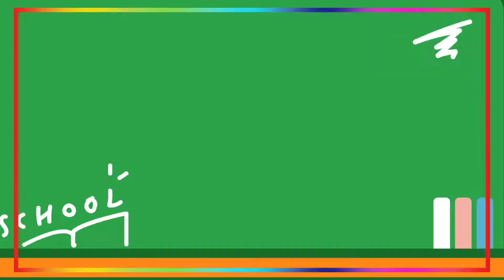streamer killed By God Level Camper PUBG | God Level Camper VS Streamers | Spolier Mon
Streamers Killed by Camper ft.Payal,krutika,Jonathan,scout,alpha,gareebooo

Comment Karna Kaisa Laga video.. kya merako or improve karna h.. kya nhi karna h.. Like Karna Video accha Lagato.. share karna nd Broo please Subscribe karna.. Content accha Laga to.. Thq u. if you like my content please make sure to support Me by subscribing my channel and also share it with your friends. If you motivate me more like this then many videos will be coming...

Thank u for watching ❤️  spolier_mon

streamers killed by pro
streamers killed by pro noon
streamers killed by pro camper
streamers killed by camper
streamer Jonathan killed by pro camper
streamer killed by unexpected camper in streame
bgmi youtuber killed by camper
pubg streamer killed killed camper
scout vs camper
camper vs scout
Jonathan Scout vs camper
scout vs Jonathan
alpha killed camper
payal Jonathan scout killed by camper
Streamer killed by hack camper